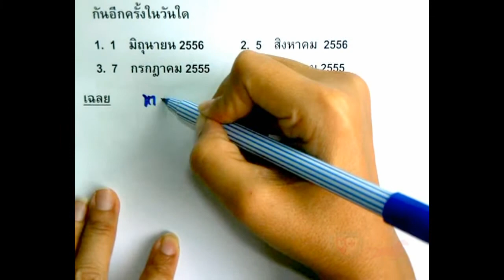เฉลยข้อสอบคณิตศาสตร์ ม.1(Mid T1) Part 6